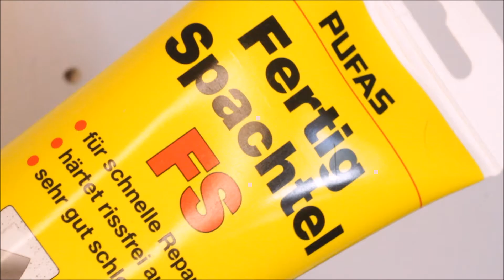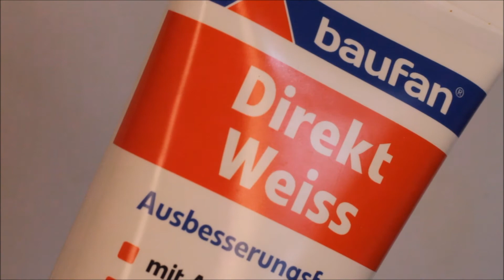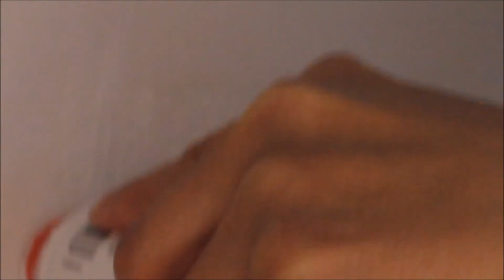Löcher in der Wand zuspachteln I verschwinden lassen - so einfach, schnell und günstig.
Wer umzieht wird es kennen - Löcher an der Wand, die verschwinden müssen. In diesem Video zeige ich dir, wie du das machen kannst. Alle Produkte kannst super günstig bei Amazon kaufen

In diesem Video zeige ich dir, wie du deinen Abfluss schnell und einfach reinigen kannst:

Weiße Farbe
Einsatz zum Auffangen der Haare

Ich freue mich über jeden "Daumen-Hoch" und über jeden Follower :)

* Bei diesen Links handelt es sich um Referallinks. Wenn Sie über diesen Link bestellen unterstützen Sie mich mit einer Provision.
** Diese Produkte habe ich zum testen zugeschickt bekommen. Natürlich beeinflusst dies nicht meine Meinung